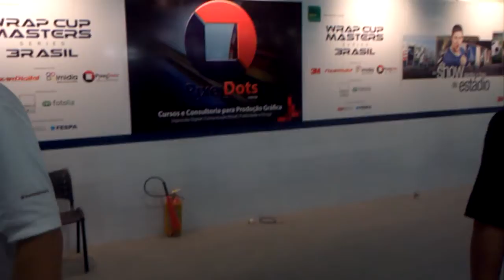Fespa Wrap Cup Brasil 2013 - Apresentação dos Finalistas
Adriano Medeiros, da PixelDots, apresenta os finalistas do Fespa Wrap Cup Brasil 2013 Gostou do vídeo? Então NÃO SE ESQUEÇA